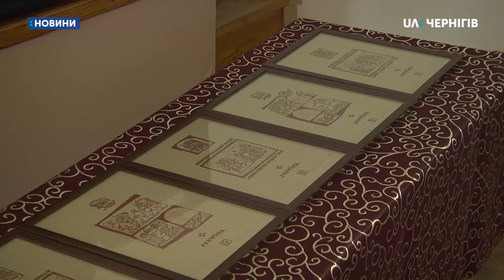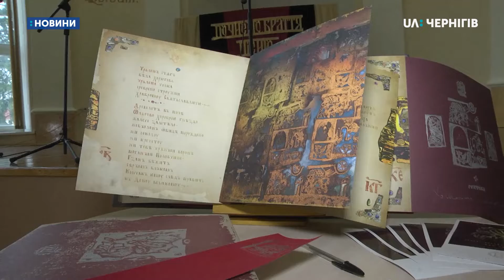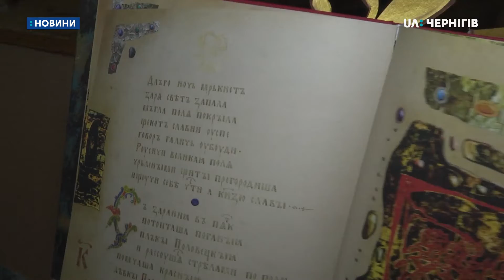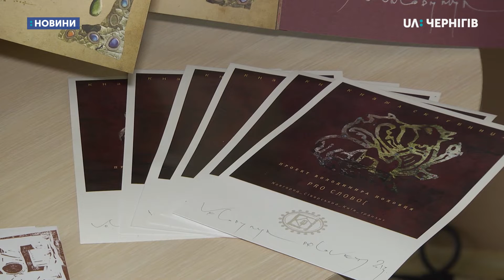У Новгороді-Сіверському презентували нове видання «Слова о полку Ігоревім»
Кольорові випуклі гравюри, тиснення, текст із першого друкованого видання 1800 року – у Новгороді-Сіверському презентували нове видання «Слова о полку Ігоревім». Собівартість такої книги – 600 доларів, каже художник Володимир Половець. Над ілюстраціями до неї він почав працювати понад 20 років тому. Нині видали 500 примірників. Бачила книгу Наталія Скляренко.